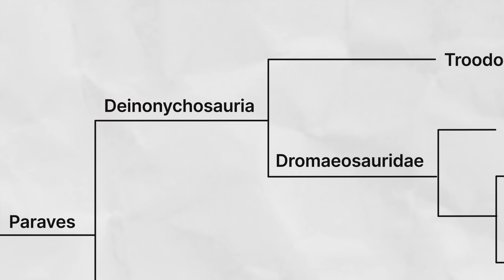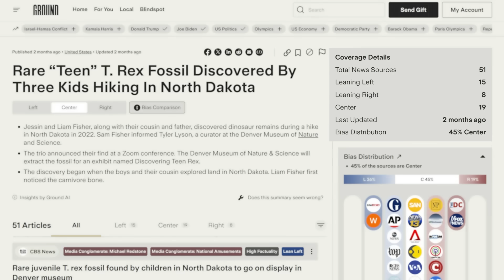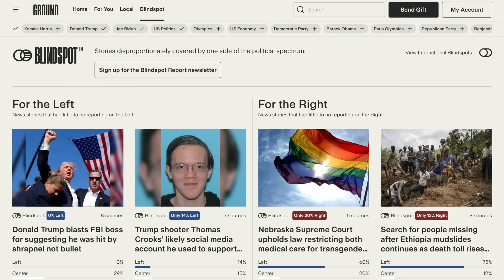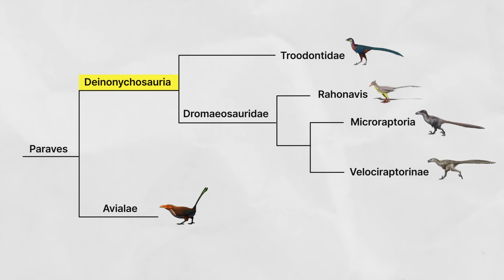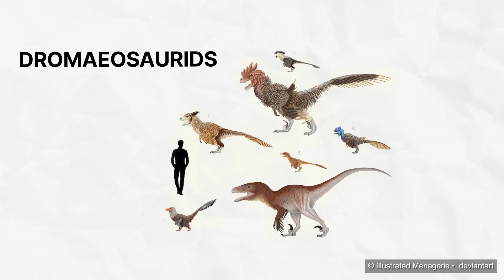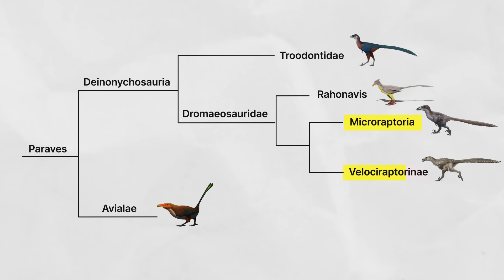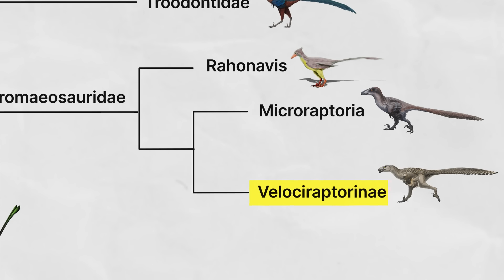New Evidence Suggests That Velociraptor Could Fly!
Velociraptor is probably one of the most famous of all dinosaurs thanks to the Jurassic Park and Jurassic World movies. However, it is now quite clear that those films got many things wrong about these speedy little dinosaurs. For one thing, they were covered with feathers! But do feathers mean flight? In the case of Velociraptor, they just might!

Clint's Reptiles
770 East Main Street # 127